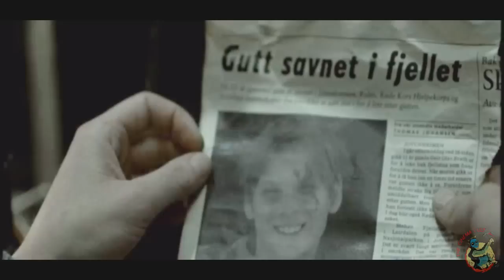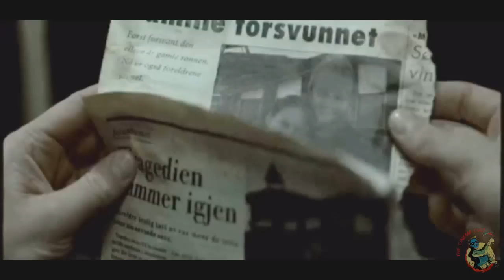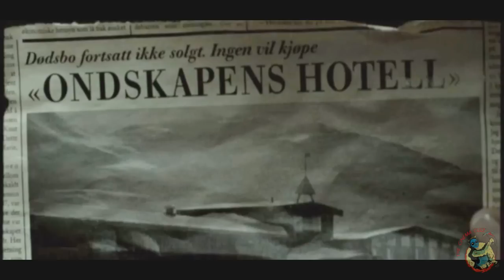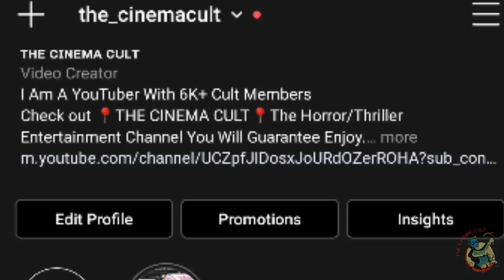Cold Prey | Hindi Voice Over | Film Explained In Hindi/Urdu Summarized हिन्दी | Full Slasher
Cold Prey (2006) Horror Movie Explained in Hindi | Cold Prey Norway's No 1 Slasher/Thriller Film Explained in Hindi | TCC

The Cinema Cult Mein Aap Ka Swagat Hain.
Aaj Hum Baat Karenge 2006 Mein Release Hui Slasher/Thriller Movie Cold Prey Ke Baareme

Eirik (Tomas Alf Larsen) and his girlfriend, Jannicke (Ingrid Bolsø Berdal), join newly coupled Mikael (Endre Martin Midtstigen) and Ingunn (Viktoria Winge) and single wisecracker Morten (Rolf Kristian Larsen) on a snowboarding excursion to a remote mountainous region in Norway. When Morten breaks his leg, however, and requires medical attention, the friends take shelter at an abandoned nearby ski lodge. Little do they know it also harbors an unseen, psychopathic killer.